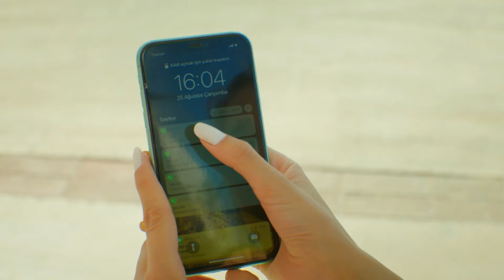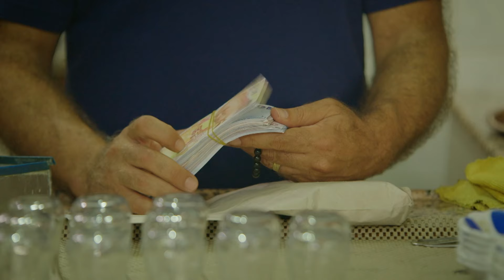Kırık Hayatlar 5. Bölüm | Uzun Versiyon